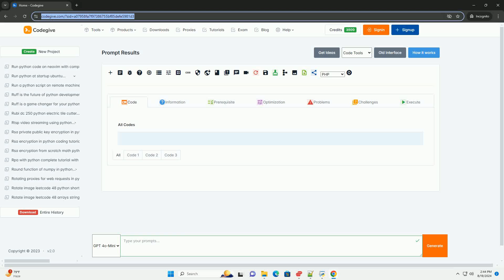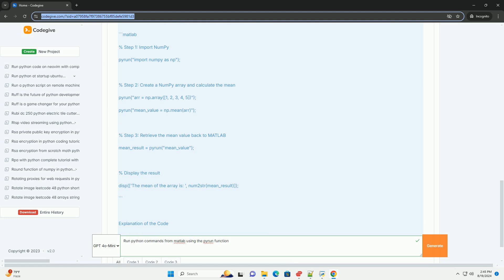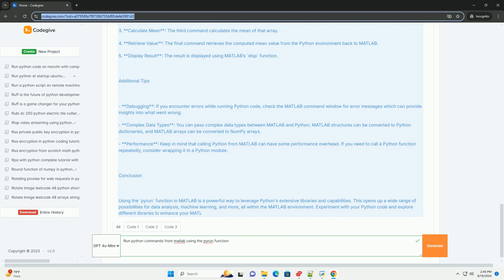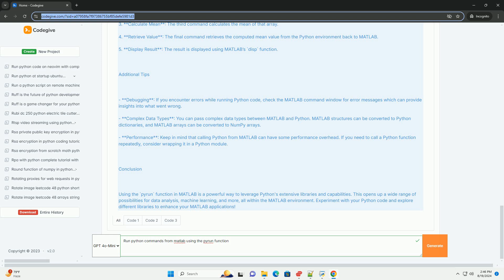Run python commands from matlab using the pyrun function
certainly! the `pyrun` function in matlab allows you to execute python commands directly from matlab. this is particularly useful for integrating python libraries and functionalities within your matlab environment. below is a tutorial on how to use `pyrun` with a detailed code example.

### prerequisites

1. **matlab**: ensure you have matlab installed (r2019b or later).
2. **python**: you should have python installed (preferably python 3.x). you can use anaconda or any other distribution.
3. **python configuration**: make sure matlab is configured to use the installed python version. you can check this using the command:

   if it doesn't point to the correct python installation, you can set it with:

### using pyrun

the `pyrun` function allows you to run python code directly in matlab. you can execute python scripts, call python functions, and work with python objects.

syntax

- `python_code`: a string containing the python code you want to execute.
- `out_var1`, `out_var2`, ...: optional output variables to which the results of the python code will be assigned.

### example: using pyrun

let’s say we want to use python's numpy library to create an array and compute its mean.

1. **creating a python code block**: we will use python code to create a numpy array and calculate its mean.

1. **import numpy**: the first `pyrun` command imports the numpy library, which provides support for large, multi-dimensional arrays and matrices.
2. **create an array**: the second command creates a numpy array with integers from 1 to 5.
3. **calculate mean**: the third command calculates the mean of that array.
4. **retrieve value**: the final command retrieves the computed mean value from the python environment back to matlab.
5. **display result**: the result is displayed using matlab’s `disp` function.

### additional tips

- **debugging**: if you encounter errors while running python code, check the matlab command window for error  ...

python commands
python commands cheat sheet pdf
python commands mac
python command not found
python commands.getstatusoutput

python commands
python commands mac
python commands.getstatusoutput
python commands list
python commands pdf
python commands.getoutput
python commands module
python commands cheat sheet
python functions list
python functions
python function arguments
python function syntax
python function optional argument
python function return
python function return multiple values
python function overloading